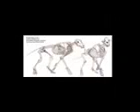Bone Structure Part 2